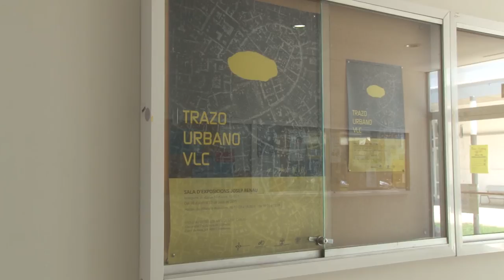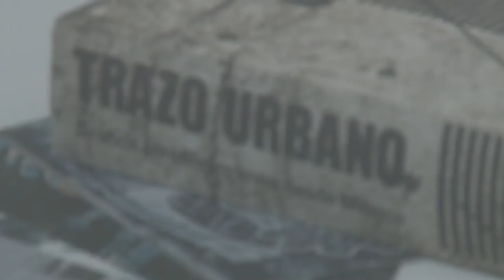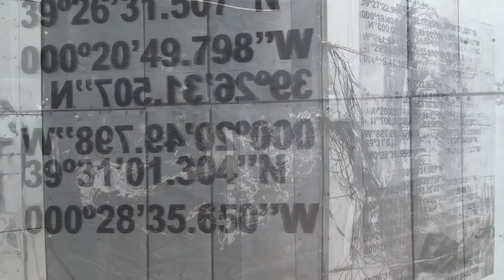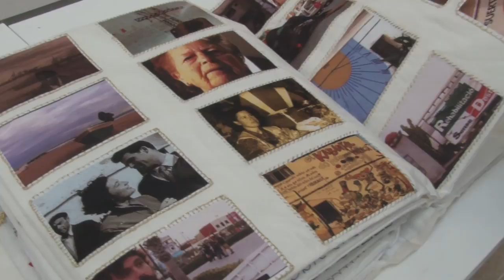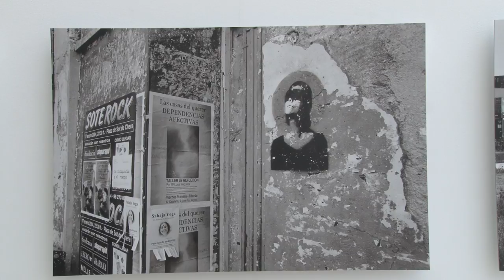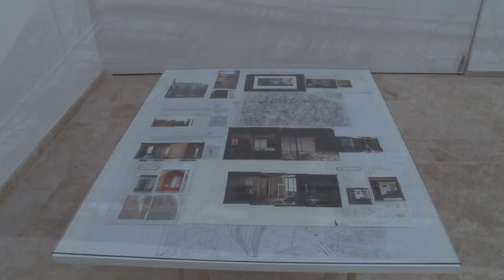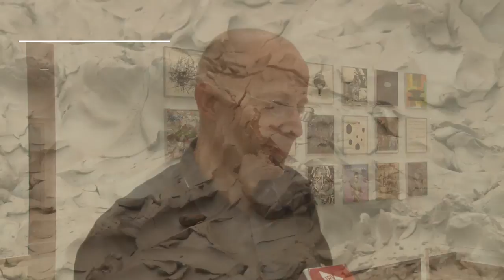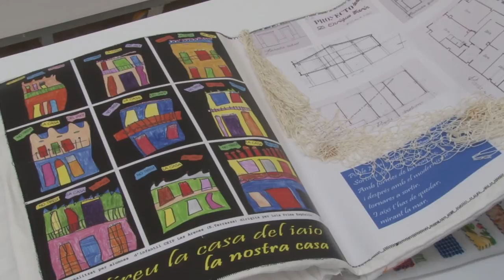Reportaje: Trazo urbano VLC [19-06-2015]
Visita guiada a la exposición "Trazo Urbano VLC", un proyecto que nació en México en el año 2013 y llega a Valencia en su quinta parada tras verse en diferentes ciudades de América. Explora la dimensión gráfica de la ciudad y extiende el concepto del grabado, dejando de lado el papel como único soporte.

Las obras de 21 artistas mejicanos y 21 artistas de la UPV componen la muestra itinerante a la que se suman siete artistas invitados que exponen solo en Valencia. Puedes ver la exposición hasta el 12 de julio, en la sala de exposiciones Josep Renau, de la Facultad de Bellas Artes de la UPV.